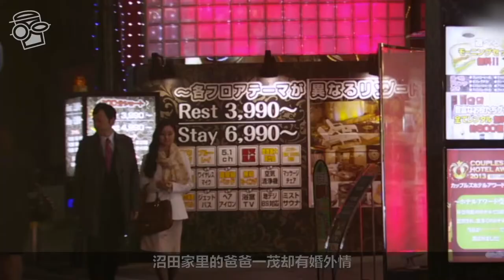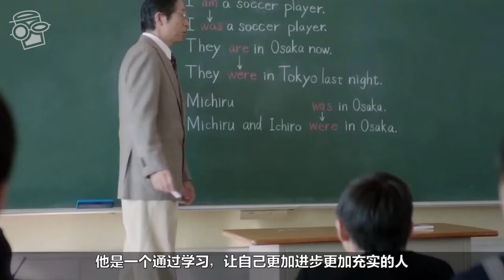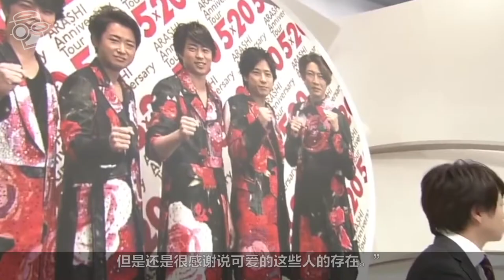【樱井翔】杰尼斯高材生成员《家族游戏》里的天才老师田子雄大，新闻电视台主持人希望今年38岁结婚【更新更鑫】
公众号：更新更鑫
微博：更新更鑫
头条号：更新更鑫